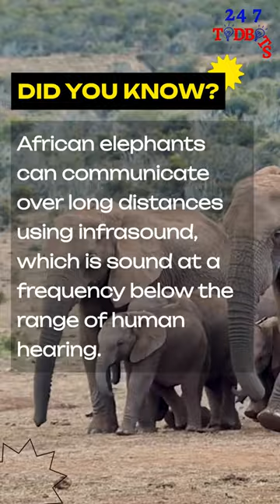How African elephants communicate.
African Elephants Can Hear Infrasound: African elephants can communicate over long distances using infrasound, which is sound at a frequency below the range of human hearing. They use this low-frequency communication to stay in touch with other elephants, often miles away.

FUN FACTS YOU NEVER KNEW